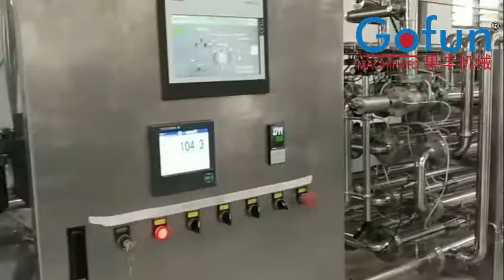3~25 tons per hour Tomato paste concentrate processing line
Gofun can customize the turnkey project from fresh fruit to the end product in package. We can not only provide the equipment for you, but also provide the one stop solution, which includes the technical design, factory layout design, equipment manufacturing, installation comissioning and training, one year guarantee, whole life service...

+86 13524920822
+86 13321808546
Add: No185, Moyu Road, Anting Town, Jiading District, Shanghai, China